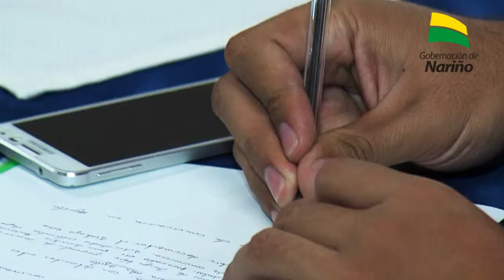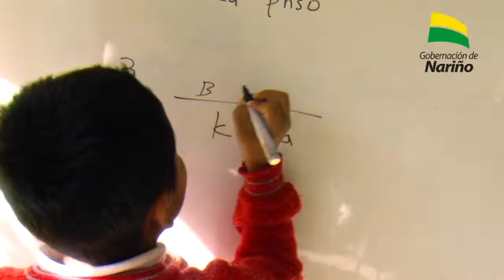Encuentro con Orientadores Escolares de Nariño.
La Secretaría de Educación Departamental desarrolló un encuentro con orientadores escolares de Nariño.